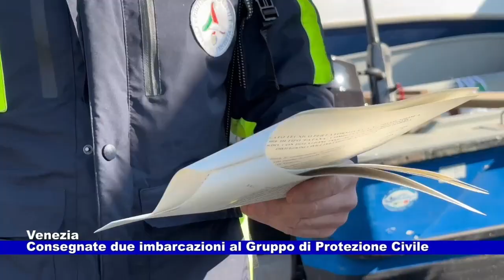News Telecittà 14.02.2023